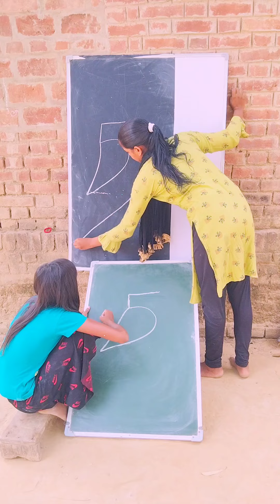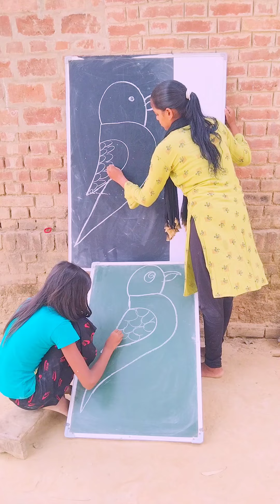May 28, 2024